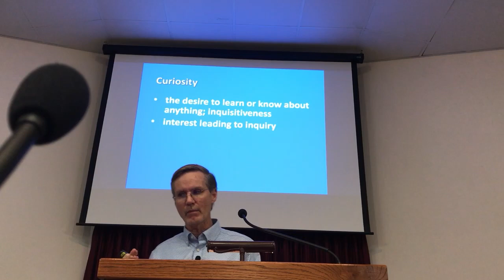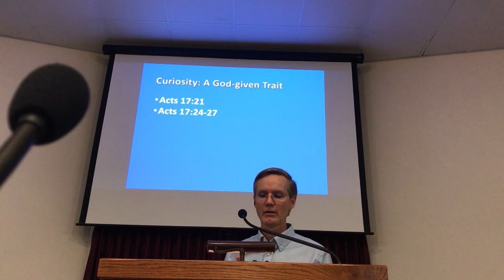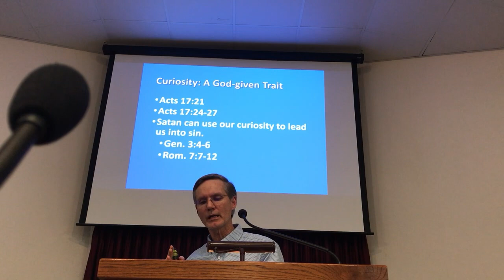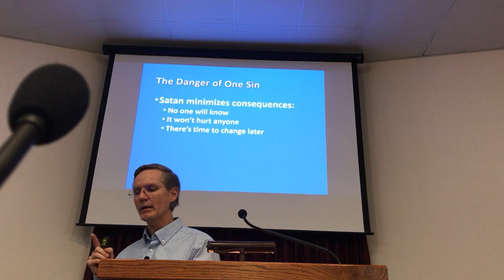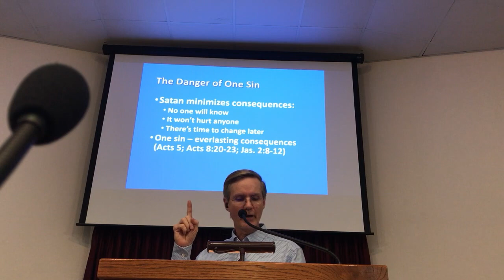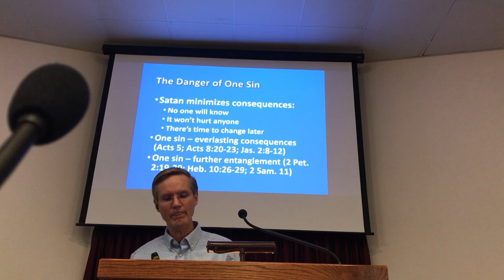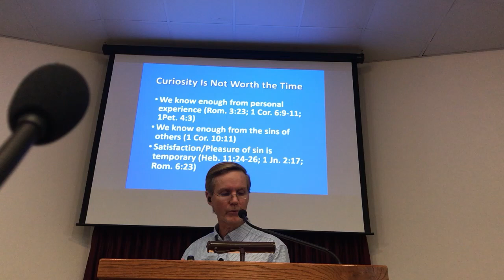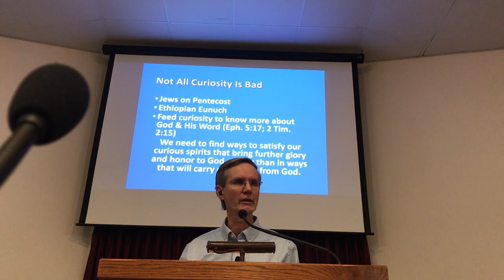Curiosity - Jeff Trees - 11/19/23 PM